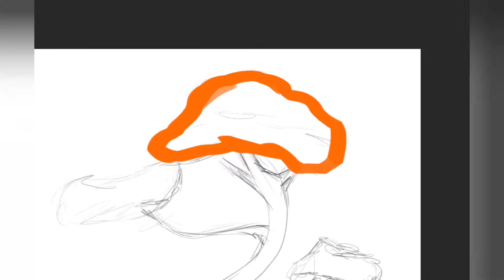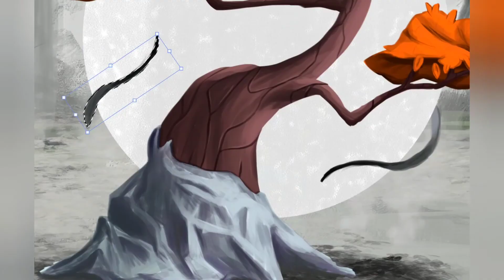Vitaly.arts | рисунок "противостояние" в фотошоп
Этот рисунок для меня очень символичен, именно так во мне борятся две стороны, рисовать что-то "милое" или рисовать крипоту, и вторая уверенно побеждает...